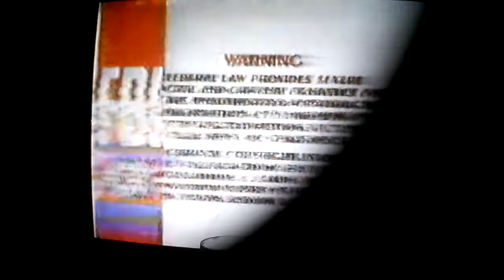Opening to "Pinocchio" 1985/1986 VHS*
*Video Available in 720p quality.
Print Date: February 24th, 1986 (02/24/86)

I had the bottom-right corner blocked while I was recording, sorry about that...

Anyway, as requested by VHSMovieLover81095 and GameCubeGamer 2002, here's the opening to the EXTREMELY RARE 1985/1986 VHS release of "Pinocchio" and are selected in the following order:

1. Orange FBI Warning Screen/License Notice Screens
2. "The Classics" Walt Disney Home Video Logo
3. Opening Credits (Not Fully shown due to Copyright)
That's all.

Any part, shape or form does not belong to me. ALL material used for this video is for viewing purposes only. Any unauthorized action or any use (duplication, exhibition, etc.) from any proprietor (or copyrighted media) is strictly prohibited and will be investigated by the Federal Law Enforcement Agencies and will be subjected to punishments under the Federal and Civil law penalties.